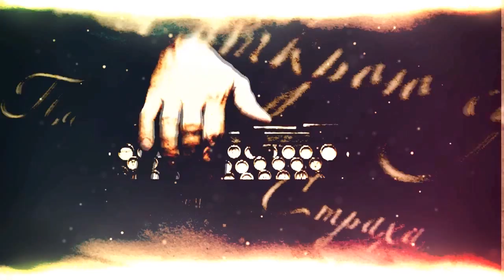Вадим Capone при уч. RAA - Бабки уходят под землю | BY ULANOV DS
Клип Вадим Capone при уч. RAA - Бабки уходят под землю | Версия #1